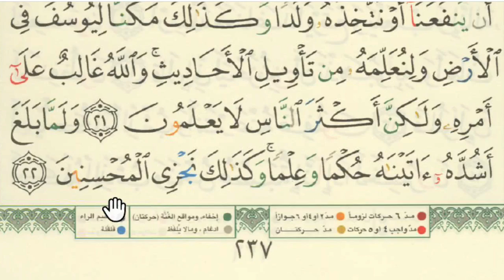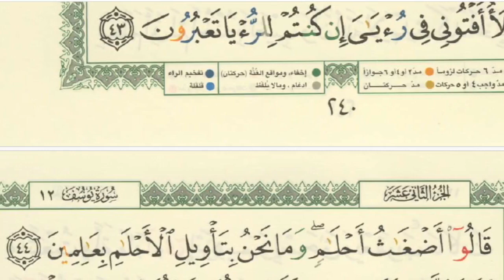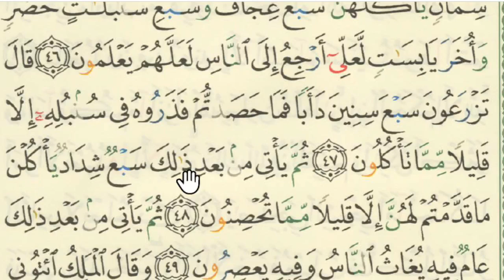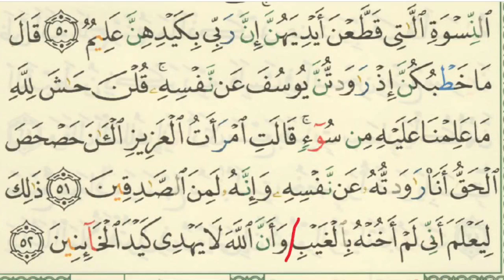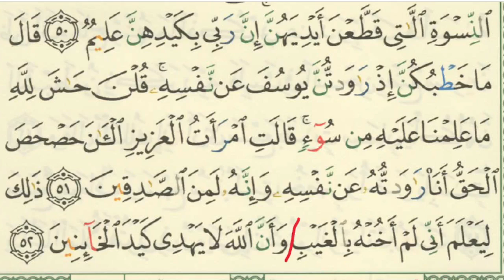📌 TADARUS RAMADAN 2024 [JUZ 12 | Sesi 2 (M/S 236-241)]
📌 TADARUS RAMADAN 2024

[JUZ 12 | Sesi 2 (M/S 236-241)]